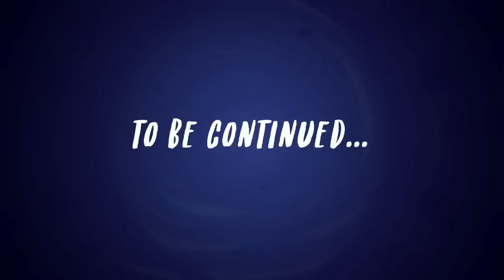My Little Pony em português | Pânico nas Férias | FILME COMPLETO | MLP Equestria Girls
As férias chegaram e as Mane 7 vão embarcar em um iate maravilhoso para um cruzeiro relaxante. Mas Rainbow Dash está convencida de que a magia de Equestria está à espreita e ela não vai deixar ninguém em paz enquanto não tiver certeza disso. Isso levará a um desastre em alto mar, uma viagem a Ponyville e à descoberta de que a magia de Equestria, ligada ao Rei Storm, invadiu o mundo delas e é uma ameaça para todos a bordo do iate!